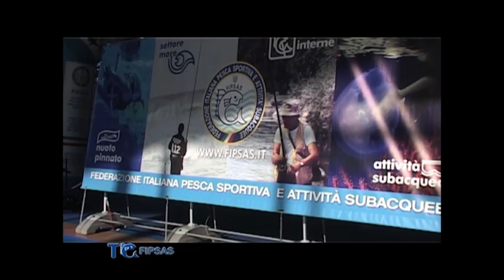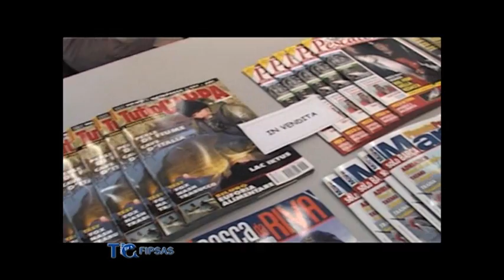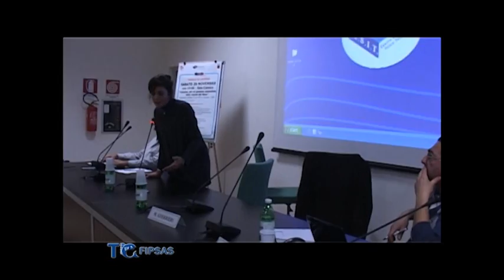15_tg_fipsas_parte_due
15_tg_fipsas_parte_due